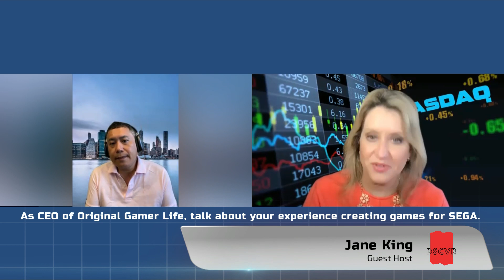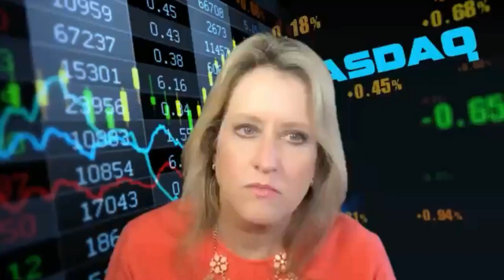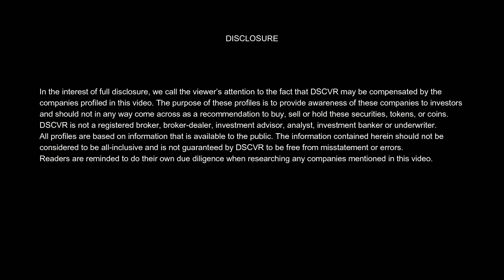DSCVR: CEO and Founder Daniel Saito on SEGA and Gaming Solutions offered by OGL (11 of 13)